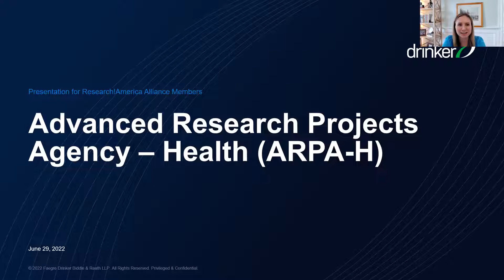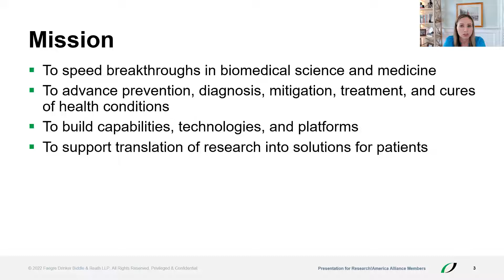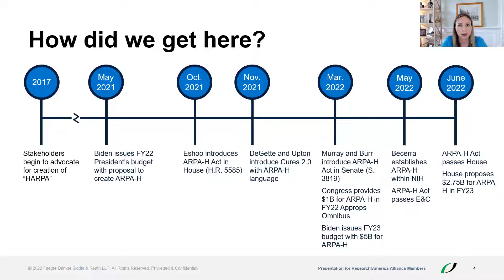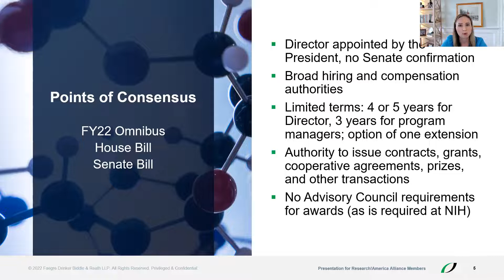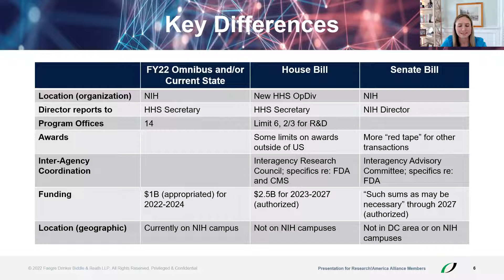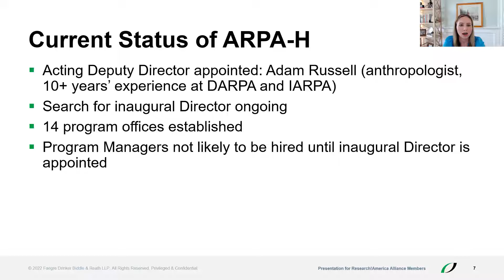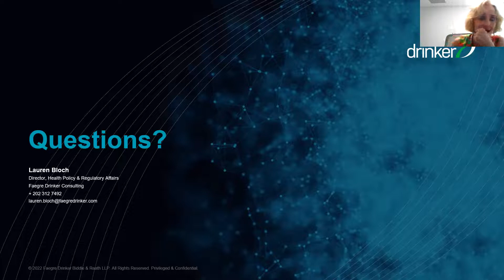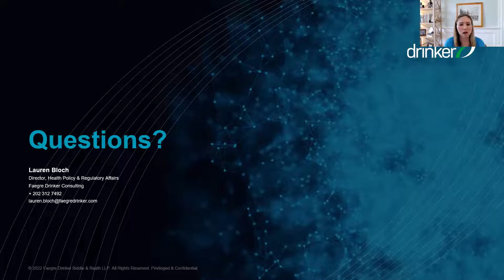Alliance Discussion with Lauren Bloch, Director, Health Policy & Regulatory Affairs, Faegre Drinker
Lauren Bloch, Director of Health Policy & Regulatory Affairs at Faegre Drinker, joined us to provide an update on ARPA-H legislation and action as the new health innovation incubator, intended to advance high-risk, high-reward breakthroughs in health takes shape.